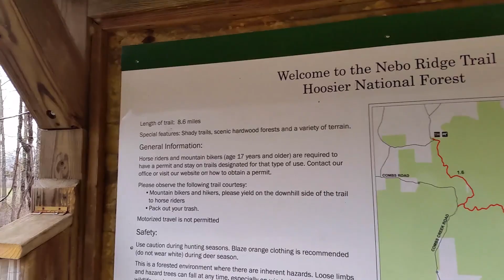A Day Hike of Nebo Ridge - Hoosier National Forest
A north to south hike of the 8.6 mile Nebo Ridge Trail in Hoosier National Forest. It started out with snow on the ground and in the trees and ended dry! It turned out to be 10+ miles for us--after meeting up with friends we backtracked with them a mile or so before completing our hike.